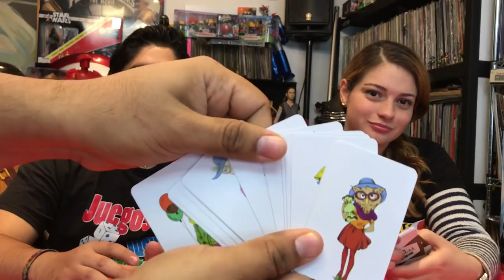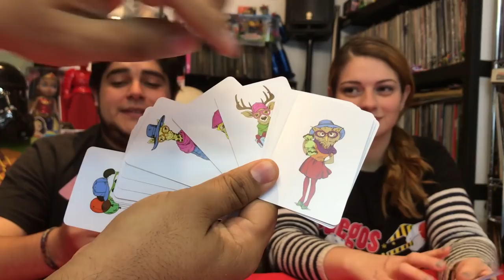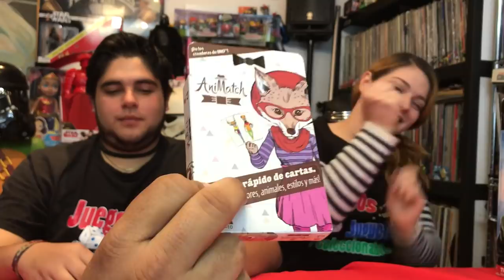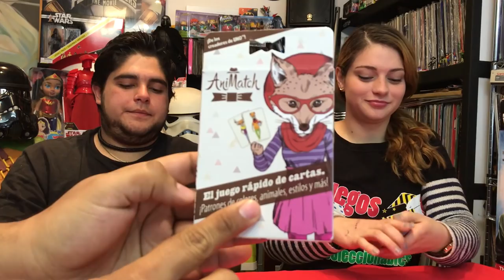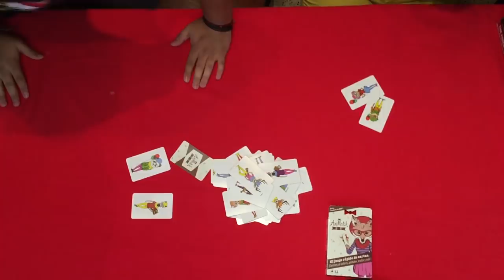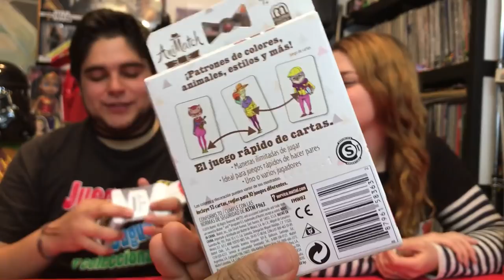Animatch Mattel modo 1 de Juego ★ juegos juguetes y coleccionables ★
Animatch Mattel MODO 1 juego rapido de cartas con 10 formas diferentes de jugar ¿quien ganara?, como se juega